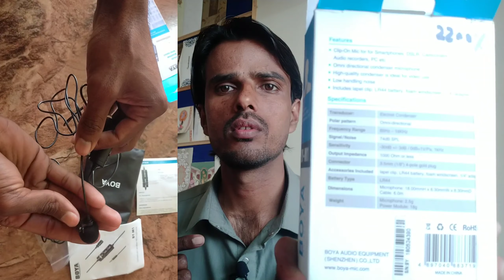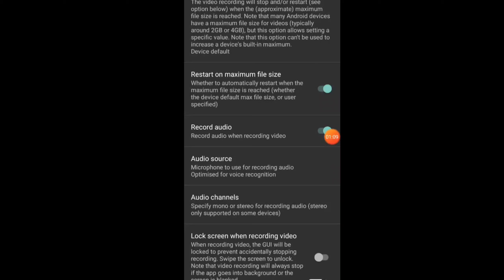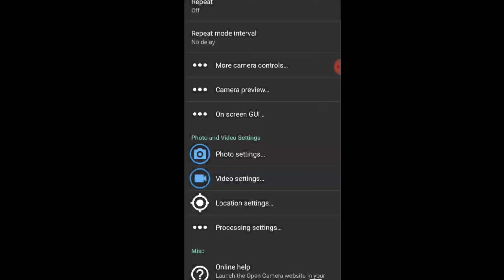how to work boya by m1 mic on mobil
howtoworkboyabym1mic on mobil